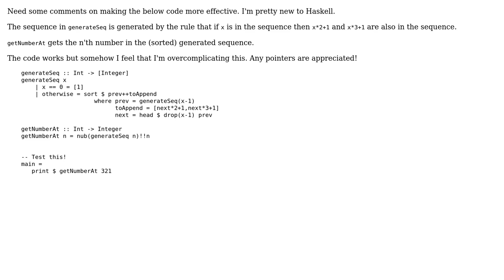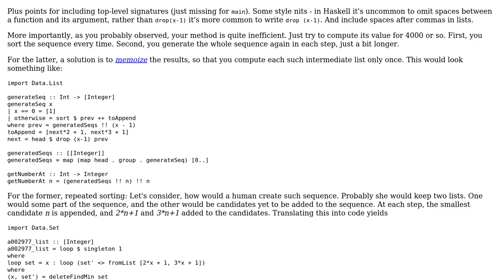Generating double linear sequence in Haskell (2 Solutions!!)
Generating double linear sequence in Haskell

With thanks & praise to God, and with thanks to the many people who have made this project possible! | Content (except music & images) licensed under CC BY-SA | Music | Images & others | With thanks to user Tolani user rickythefox user Petr user Gurkenglas and the Stack Exchange Network Trademarks are property of their respective owners. You are responsible for your own actions.